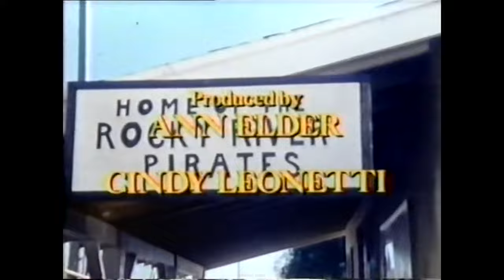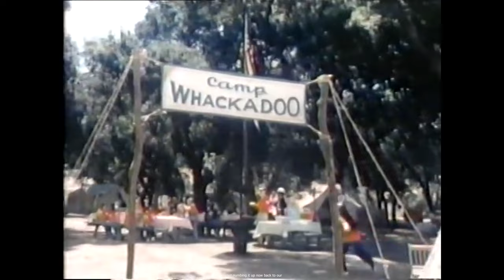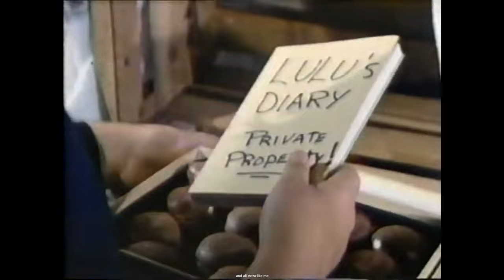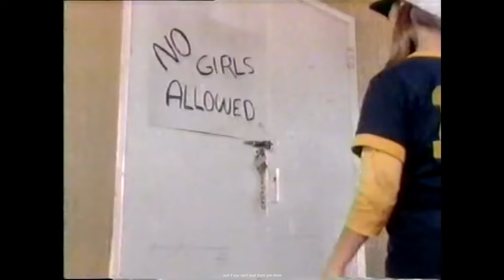Nita Dee in "Little Lulu" ABC Weekend Special (1978)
Nita DiGiampaolo (aka Nita Dee) played Maria.  It originally aired November 4, 1978.  Look at the end credits.  It appears they misspelled her last name.

FUN FACT:  Lauri Hendler, who plays Lulu, still has the Camp Whackadoo t-shirt from this show.  Lauri can be spotted acting in such TV shows as American Housewife  (2020) and Young Sheldon (2021).